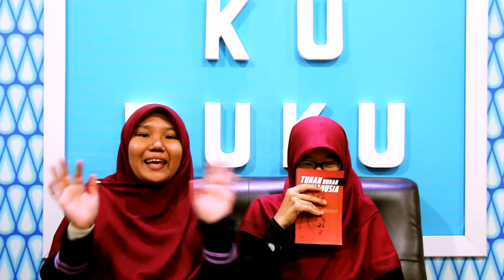Kenapa Susah Nak Baca Buku Sampai Habis? VLOG #2 | ObsesikuBuku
Baca buku = Tak pernah habis?

Setiap kali kita mula baca buku, dah lama-lama lepas tu mesti terhenti baca setengah jalan.

Makin lama makin banyak pula buku-buku yang cuma baca sekerat jalan. Aduh, bila nak habis baca buku ni?

Itulah antara masalah dunia paling besar bagi geng obsesi buku dan inilah punca-puncanya. Korang pula macam mana? Ada tips lain macam mana nak selesaikan masalah baca buku tak habis-habis ni? Cuba kongsikan di ruangan komentar :D